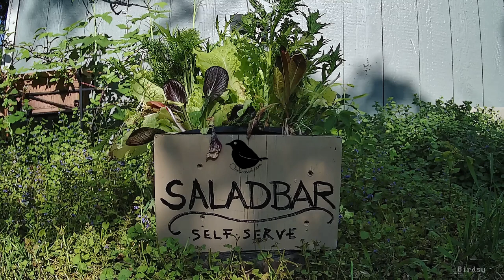Baby Groundhog eating lettuce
Here, a baby Groundhog comes to check out and snack on the lettuce bar I added yesterday. I know they can be destructive but I cannot help but find these babies totally adorable.